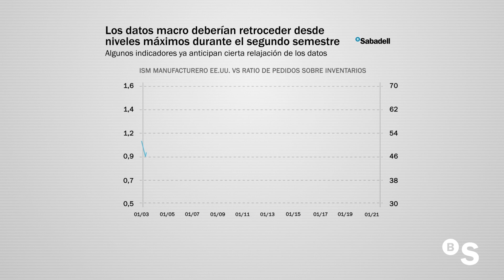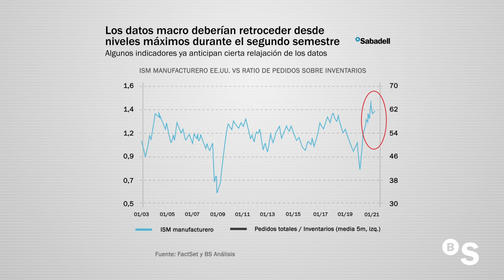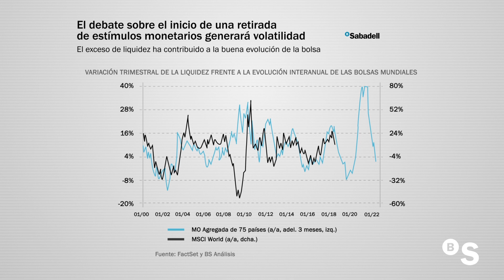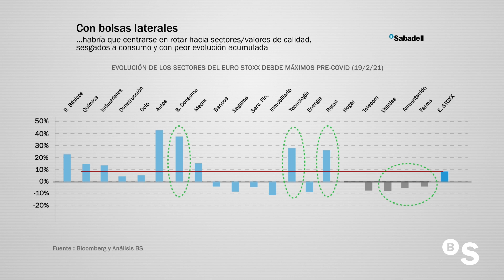VIDEO ANÁLISIS 3T´21- BANCO SABADELL